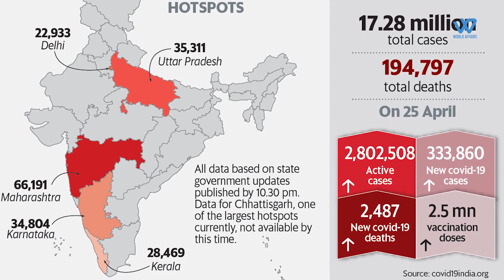Canada To Send 10 Million Dollars To Support India For Pandemic Response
Canadian Prime Minister Justin Trudeau has announced that his government is sending 10 million Canadian dollars to India to help with the purchase of ambulances and PPE kits, among other items, in New Delhi’s fight against a record surge in Covid-19 cases.
The funds are being provided to the Canadian Red Cross, which will transfer it to the Indian Red Cross Society.
It came after Canada’s foreign minister Marc Garneau spoke to India’s external affairs minister S Jaishankar on Tuesday to offer Ottawa’s assistance during the escalating crisis.